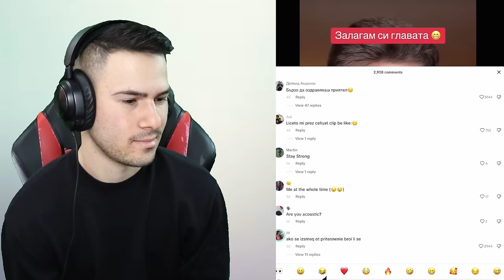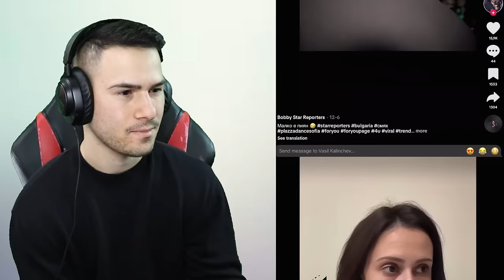Когато на МАМА ДЕТЕТО се ЯДОСА!😂ТИК ТОК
+18 🔞
💸КОД: HEX